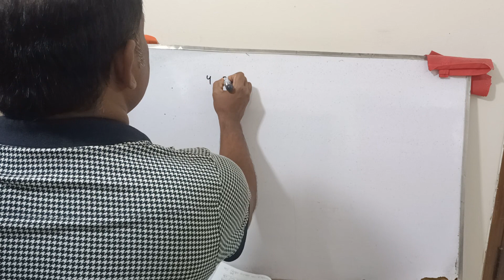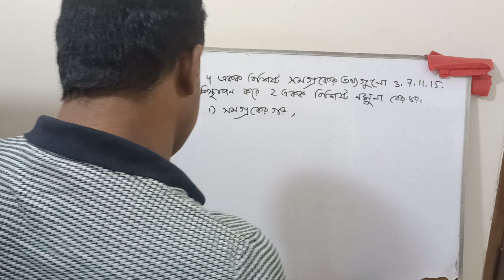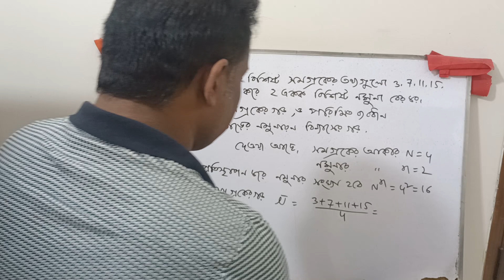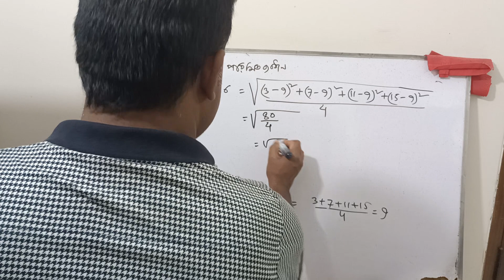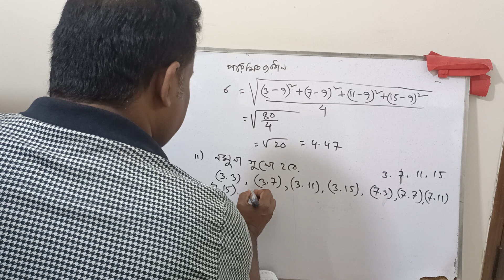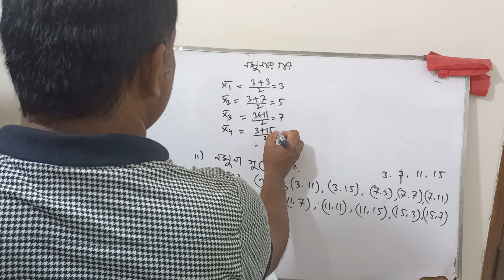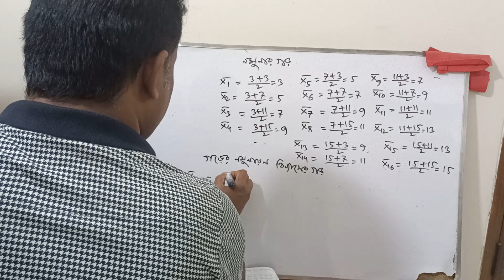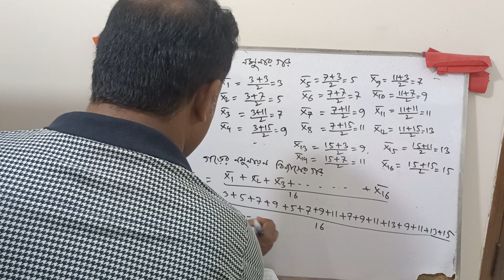Statistics -Hons 3rd year,(নমুনায়ন)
Dear students,
This is a class on  micro economics,macro economics, Economics, Statistics. Business Maths, Higher Maths. Topics:- Exam preparations-01(3rd year  )
mathematical economics.

basic rules.